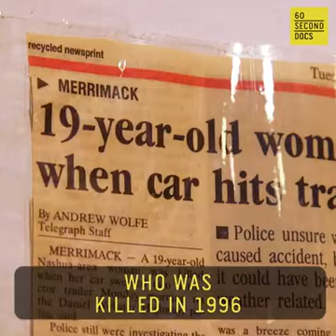This will make your heart swell